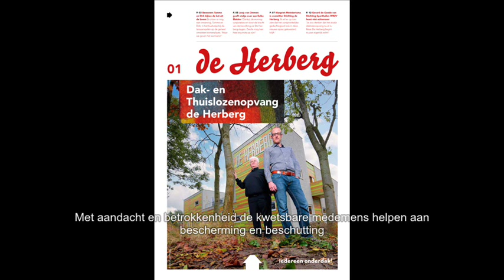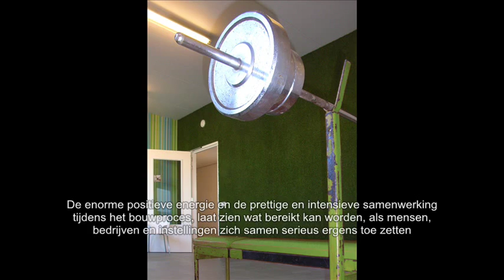Film De Herberg.wmv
Daklozenopvang De Herberg in Zwolle